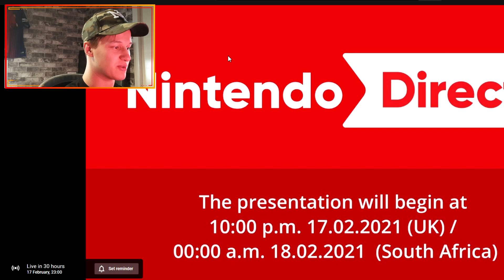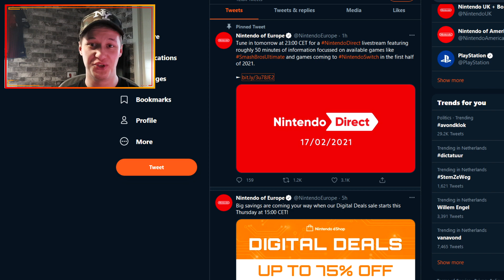50-minute Nintendo Direct TOMORROW! | Zelda? | Pokémon? | Smash Ultimate! | NEW GAMES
ENEBA.com - great place to buy games (PS4, Xbox, PC)!

If U like to help me reach my donation goal, press this link!